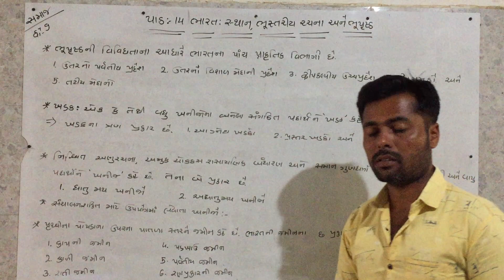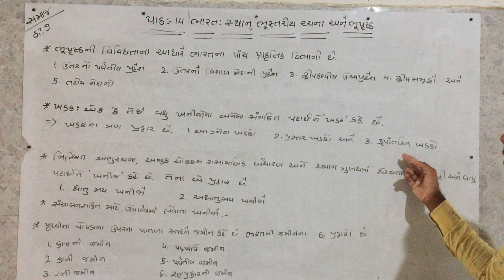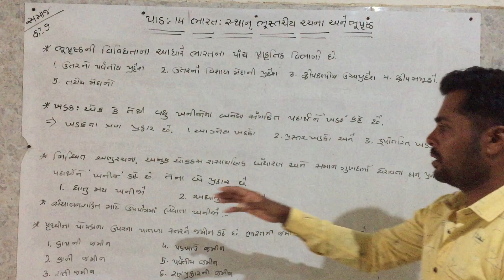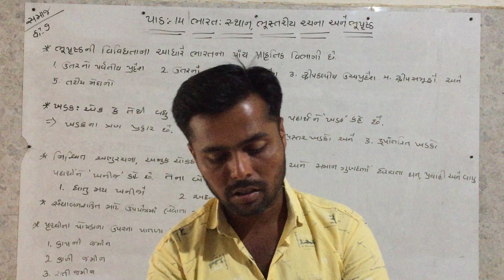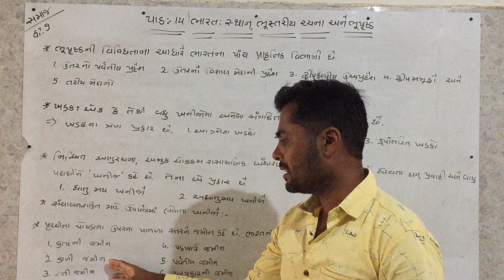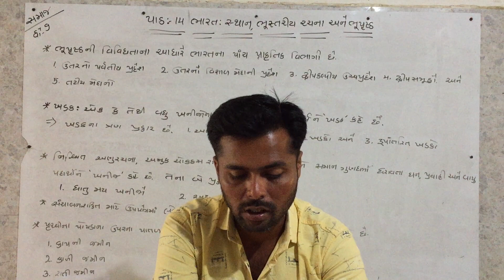std-9 સામાજિક વિજ્ઞાન Unit-14 🌏